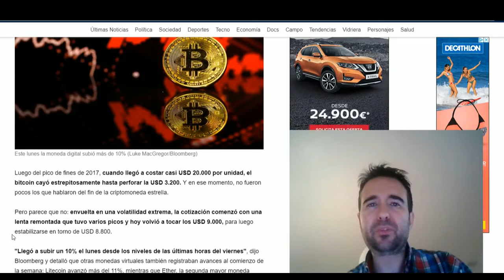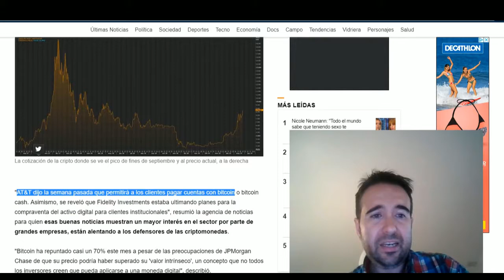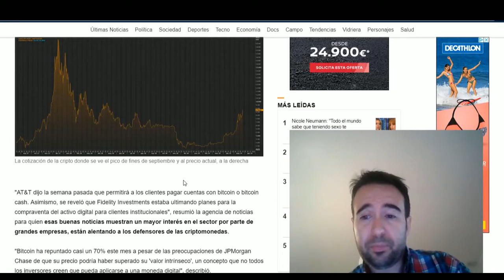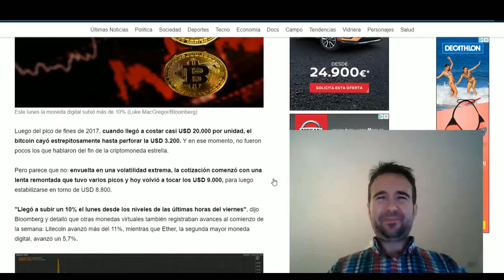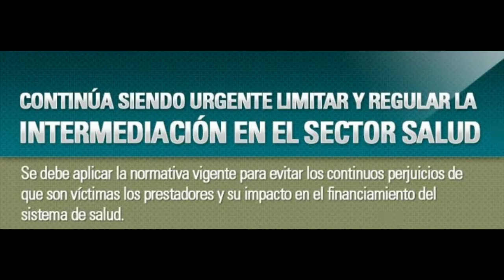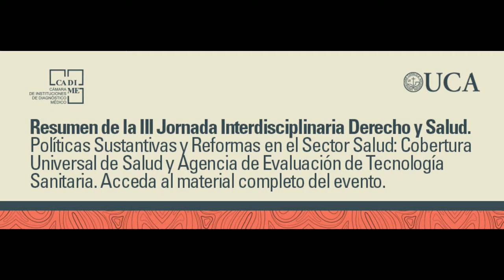EL OBSERVATORIO DEL TRABAJO con Juan Domingo Palermo 30-5-2019